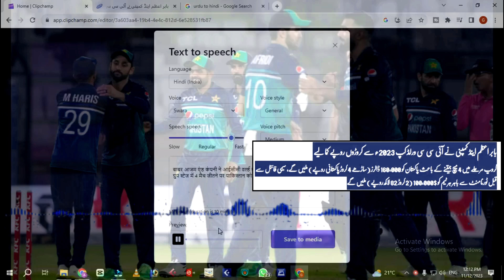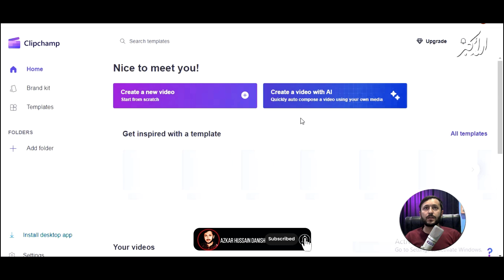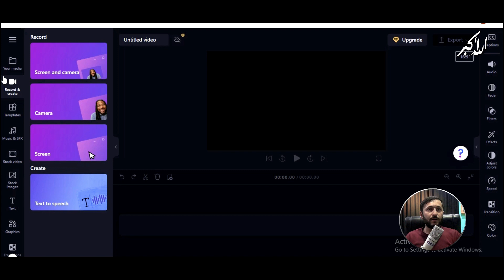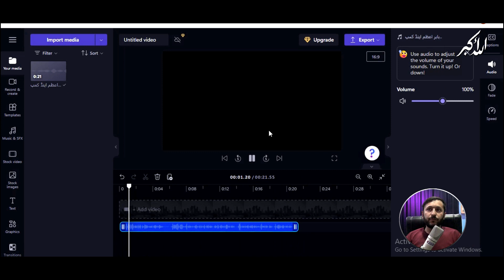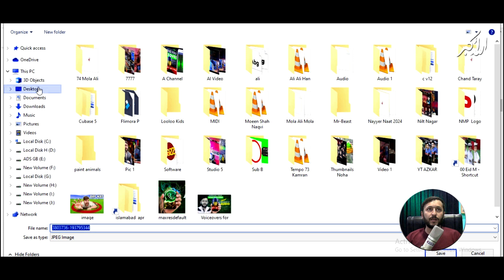FREE Ai Tool || Text to Speech with Natural Urdu /Hindi/English Voices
Natural Urdu Text to Speech
Natural Hindi Text to Speech
Natural English Text to Speech
Urdu Text to Speech
Hindi Text to Speech
English Text to Speech
Free Ai Text to Speech tool in Urdu & Hindi
Unlimited Free AI Voice Generator
best ai app
text to speech app
creative common videos on youtube
best text to speech app
Best text to speech converter
How to genarate Ai voice
How to convert text to speech
Free Text to Speech Converter
Murf Ai best text to speech converter
How to create professional voiceover for youtube videos
Professional text to speech converter
Ai voice generator
Best Ai human voice generator
How to monetize voiceover youtube channel
Best Ai voice maker
Professional hindi voice maker
Best Ai English voice maker
90 Creators
How to Generate Your Own Voice - Text to Speech
best apps to convert text to voice 2023
best text to audio apps 2023
best apps to convert text to audio 2023
best text to speech apps on play store 2023
text to audio converter
text to audio
convert audio to text
how to convert audio to text
transcribe audio to text
how to transcribe audio to text
convert audio to text free software
speech to text, convert mp3 to text
mp3 to text, audio to text converter online free
how to convert audio file into text for free
voice to text, best audio to text converter
free audio to text converter
convert audio to text free
transcribing audio to text
how to convert text to audio
immersive reader
convert
transcribe
convert text to voice
how to convert text to voice
audio
free
converter
text audio
text to audio file converter
how to create high-quality voice overs for youtube videos
voice cloning software
generate human voice free
ai voice clone tutorial
how to make your own digital voice,best voice cloning software
descript overdub